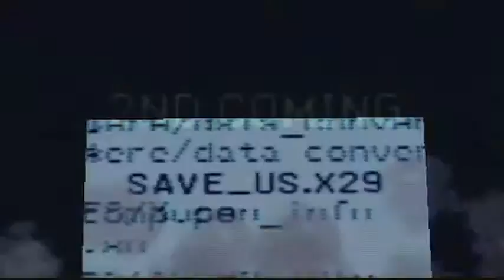WWE Smackdown Vs Raw 2009 PSP RTWM Chris Jericho: Royal Rumble PPV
PPV, Jericho Vs Cena for the WWE Championship